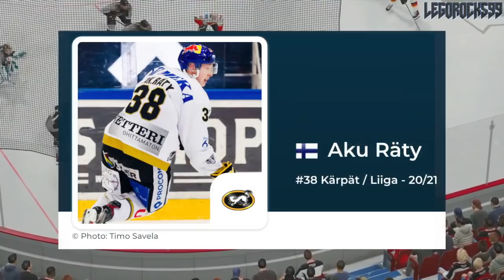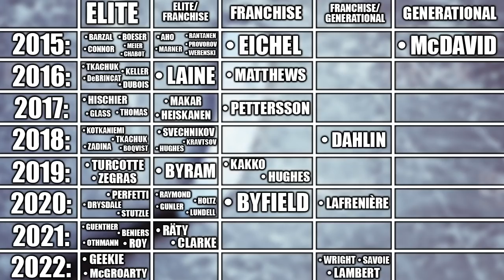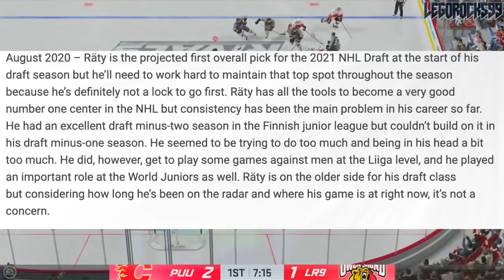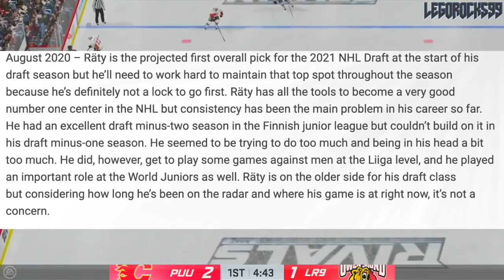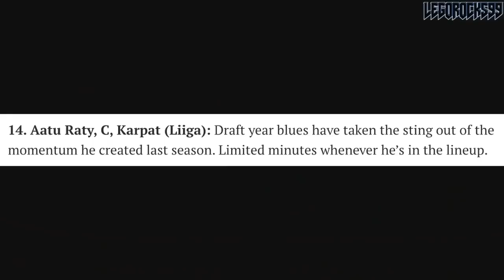Aatu Raty Was SUPPOSED To Go 1st Overall @ The 2021 NHL Entry Draft, But Now We're Not Too Sure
It's a simple topic on our hands today. Aatu Raty was supposed to be the consensus 1st overall pick at the 2021 NHL Entry Draft, but all that changed after the 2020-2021 seasons came along. With names like Owen Power, Kent Johnson, Simon Edvinsson, Luke Hughes William Eklund, Carson Lambos, Brandt Clarke, and Dylan Guenther on the board too, there're legitimately so many other players who could take the 1st overall title in this tightly packed draft.

The 2021 NHL Entry Draft is filled with some very good top prospects. Some names can be even classified as elite prospects. Names in the draft include guys like: Aatu Raty, Brandt Clarke, Luke Hughes, Carson Lambos, Kent Johnson, Owen Power, Dylan Guenther, Chaz Lucius, Cole Sillinger, Aidan Hreschuk, Fabian Lysell, Zachary L'Heureux, Matthew Beniers, Isak Rosen, Corson Ceulemans, James Malatesta, Jesper Wallstedt, Samu Tuomaala, Joshua Roy, Brennan Othman, Sasha Pastujov, Ryder Korczak, Dylan Duke, Daniil Chayka, Logan Stankoven, Isaac Belliveau, Justin Robidas, Zachary Bolduc, Simon Edvinsson, and more!

The pre-season 2021 NHL Draft rankings and Draft Lottery odds go as follows:

1st) Detroit Red Wings
2nd) Ottawa Senators
3rd) Seattle Kraken
4th) San Jose Sharks
5th) Los Angeles Kings
6th) Anaheim Ducks
7th) New Jersey Devils
8th) Buffalo Sabres
9th) Chicago Blackhawks
10th) Montreal Canadiens
11th) Arizona Coyotes (Forfeited)
12th) Minnesota Wild
13th) Winnipeg Jets
14th) New York Rangers
15th) Florida Panthers
16th) Columbus Blue Jackets
17th) Calgary Flames
18th) Nashville Predators
19th) Vancouver Canucks
20th) Toronto Maple Leafs
21st) Edmonton Oilers
22nd) New York Islanders
23rd) Dallas Stars
24th) Carolina Hurricanes
25th) Minnesota Wild (from Pittsburgh Penguins)
26th) Philadelphia Flyers
27th) Washington Capitals
28th) St. Louis Blues
29th) Boston Bruins
30th) Colorado Avalanche
31st) Vegas Golden Knights
32nd) Tampa Bay Lightning

The 2020 NHL Draft 1st Round went as follows:

1st) New York Rangers, Alexis Lafrenière
2nd) Los Angeles Kings, Quinton Byfield
3rd) Ottawa Senators (from San Jose Sharks), Tim Stützle
4th) Detroit Red Wings, Lucas Raymond
5th) Ottawa Senators, Jake Sanderson
6th) Anaheim Ducks, Jamie Drysdale
7th) New Jersey Devils, Alexander Holtz
8th) Buffalo Sabres, Jack Quinn
9th) Minnesota Wild, Marco Rossi
10th) Winnipeg Jets, Cole Perfetti
11th) Nashville Predators, Yaroslav Askarov
12th) Florida Panthers, Anton Lundell
13th) Carolina Hurricanes (from Toronto Maple Leafs), Seth Jarvis
14th) Edmonton Oilers, Dylan Holloway
15th) Toronto Maple Leafs (from Pittsburgh Penguins), Rodion Amirov
16th) Montreal Canadiens, Kaiden Guhle
17th) Chicago Blackhawks, Lukas Reichel
18th) New Jersey Devils (from Arizona Coyotes), Dawson Mercer
19th) New York Rangers (from Calgary Flames), Braden Schneider
20th) New Jersey Devils (from Vancouver Canucks), Shakir Mukhamadullin
21st) Columbus Blue Jackets, Yegor Chinakov
22nd) Washington Capitals (from Carolina Hurricanes via New York Rangers and Calgary Flames), Hendrix Lapierre
23rd) Philadelphia Flyers, Tyson Foerster
24th) Calgary Flames (from Washington Capitals), Connor Zary
25th) Colorado Avalanche, Justin Barron
26th) St. Louis Blues, Jake Neighbours
27th) Anaheim Ducks (from Boston Bruins), Jacob Perreault
28th) Ottawa Senators (from New York Islanders), Ridly Greig
29th) Vegas Golden Knights, Brendan Brisson
30th) Dallas Stars, Mavrik Bourque
31st) San Jose Sharks (from Tampa Bay Lightning), Ozzy Wiesblatt